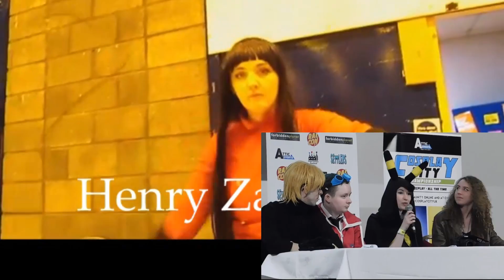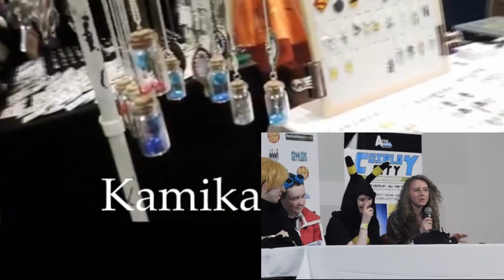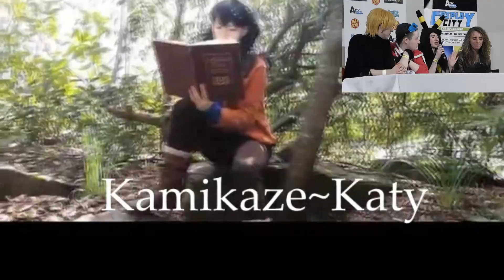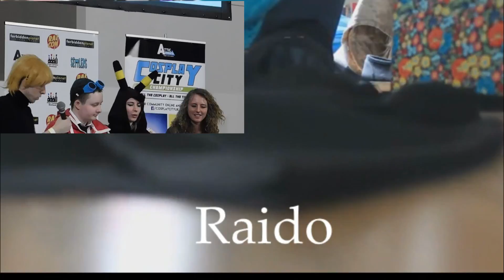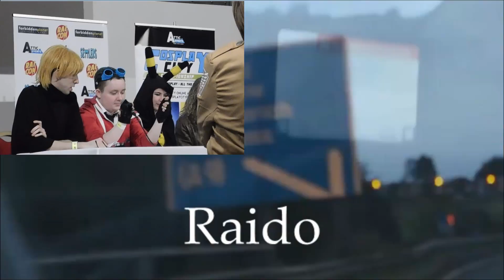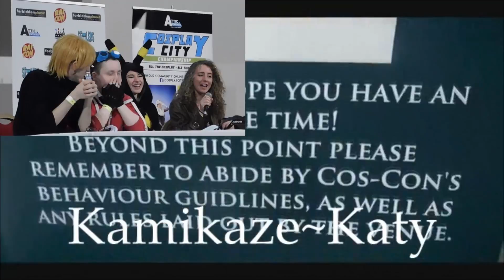Raicon Cosplay and Youtube Panel 2017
First Cosplay and Youtube Panel. Hosted by the Following Talented Scottish Youtubers,